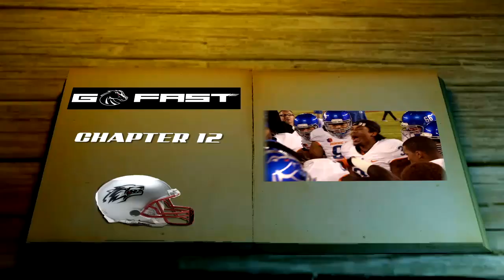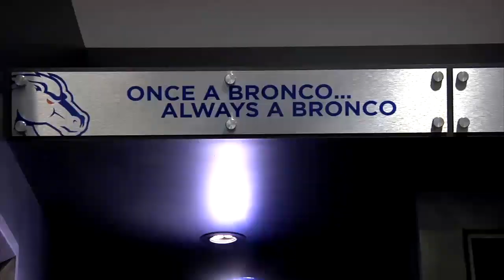New Mexico Hype Video